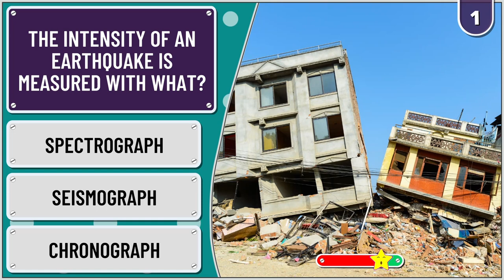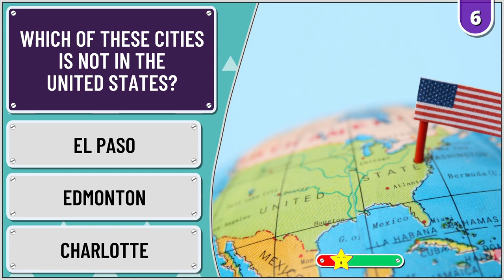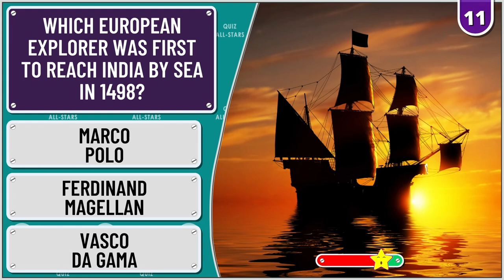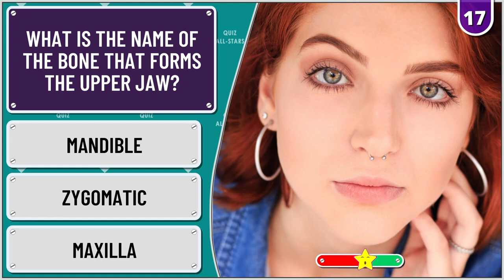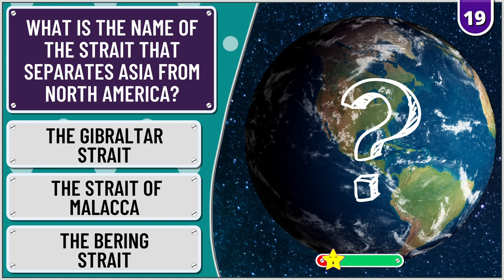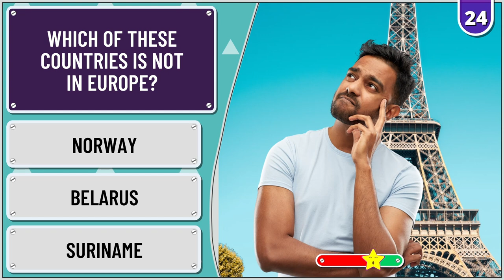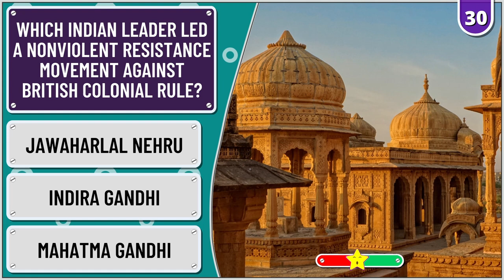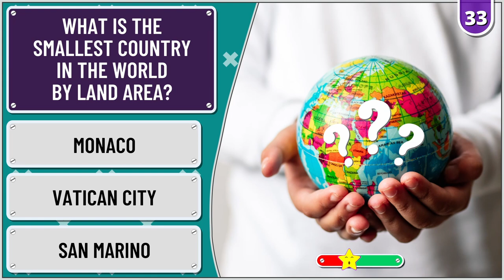⭐33 General Knowledge Trivia Questions | Trivia Quiz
Fun Quizzes Weekly :- This may be your mental bonanza!

This quiz with 33 General Knowledge Trivia Questions may be just for you.

This trivia quiz is easy to medium difficulty.

Before an answer is revealed, you’ll have 10 seconds to guess each of the trivia questions.

Cheers!